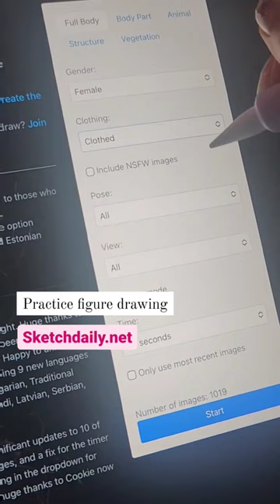GAME CHANGING websites for artists✏️💻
Which is your fave?